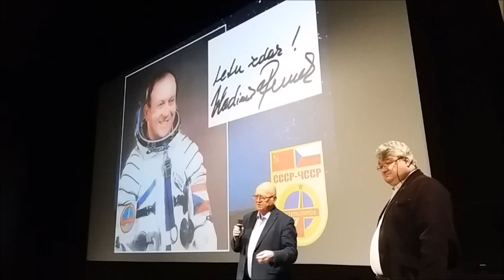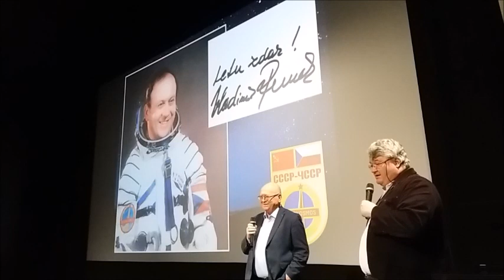Vladimír Remek - Jak kosmonauti chodí na záchod.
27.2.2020 proběhla v Biografu Český ráj beseda s jediným českým kosmonautem Ing. Vladimírem Remkem. Besedou provázel Milan Halousek z české kosmické kanceláře. Tento krátký sestřih je pouze odpověď na otázku: "Jak kosmonauti chodí na záchod?"